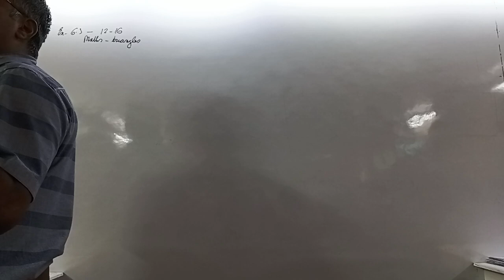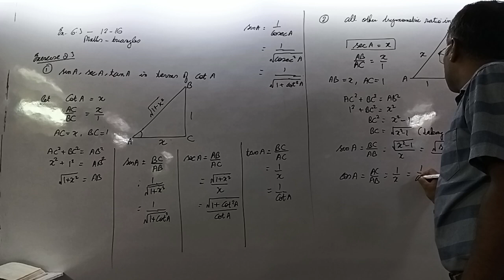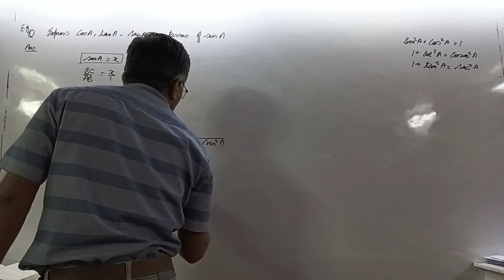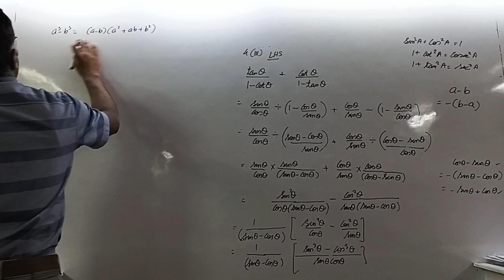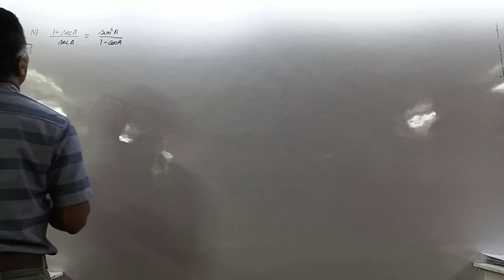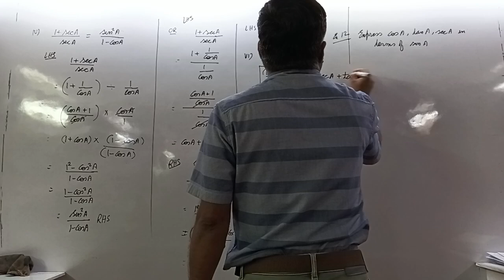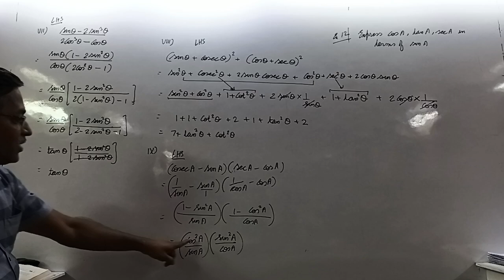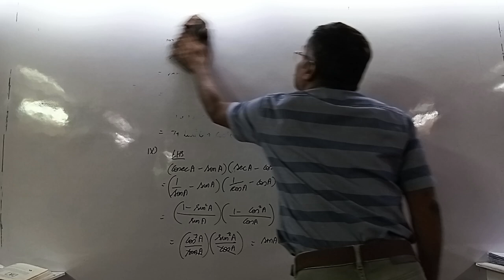introduction to trigonometry 31st August